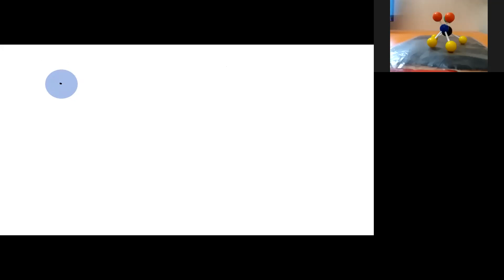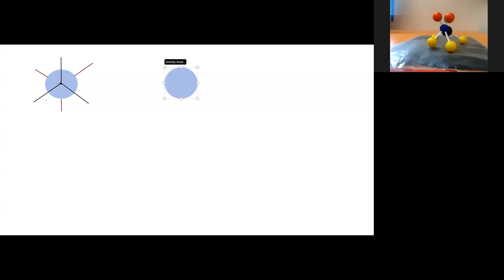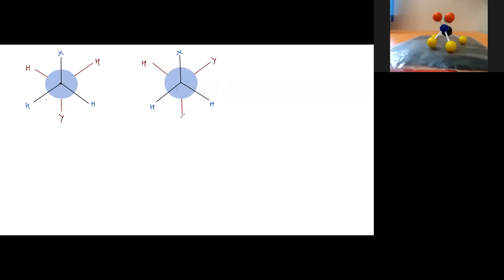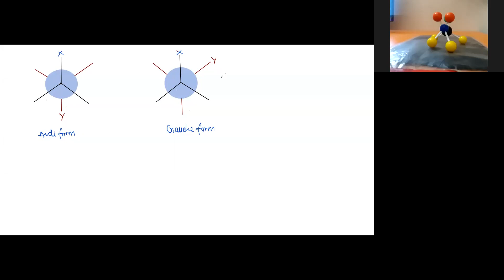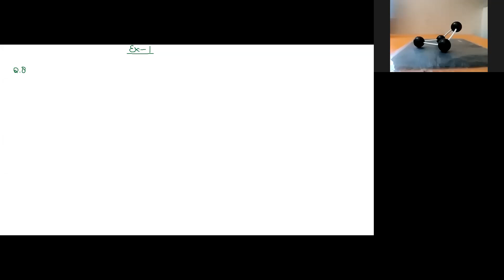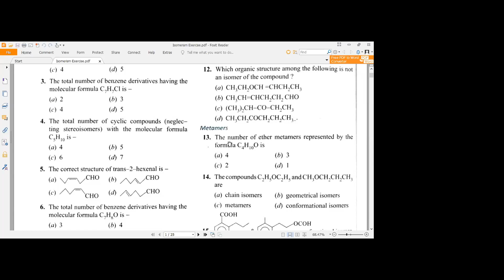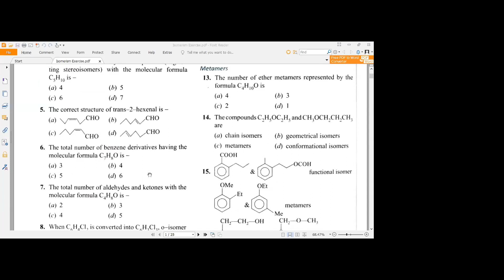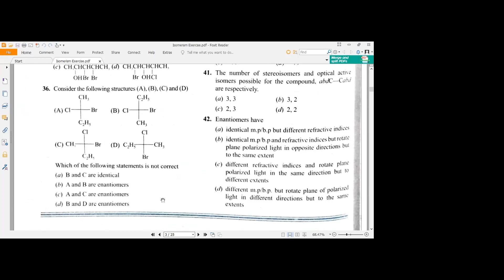Isomerism || Live lecture-8 || JEE - NEET || CN SIR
Gauche Effects, Conformer isomer of Cyclo butane